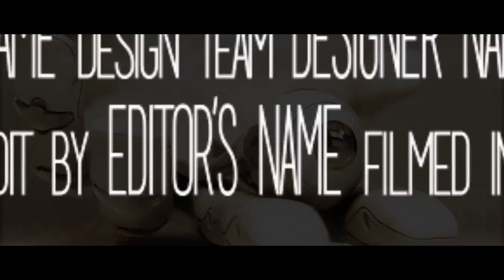High Tech Cyberpunk Trailer | After Effects Template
unlimited number of scenes

2 versions (red and blue)

Easy customization

Modular structure

9 SCENES

adobe cs 5.5 and above

 Images and music in preview not included. ?ref=yashkovskiyrefMusic

We provide best videohive templates: Logo and Intro projects, Slideshows, Tools for Motion Designers and all other best animations templates.